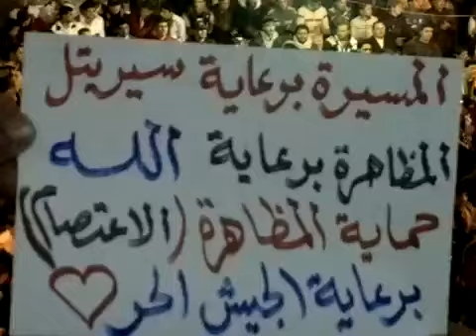25 1 Al Herak Daraa أوغاريت الحراك حوران , مظاهرة مسائية أربعاء دوما أم الأحرار